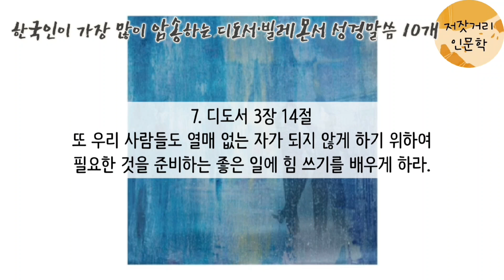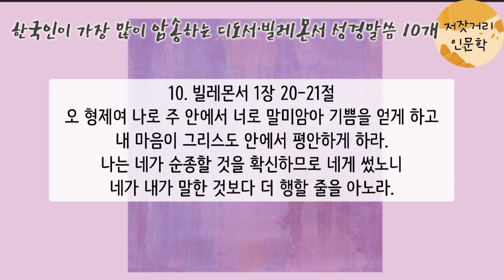[성경암송] 한국인이 가장 많이 암송하는 디도서·빌레몬서 성경말씀 10개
지금 우리가 - 홀리원